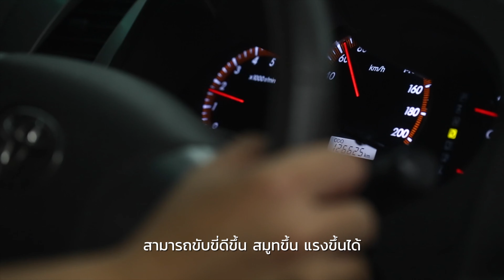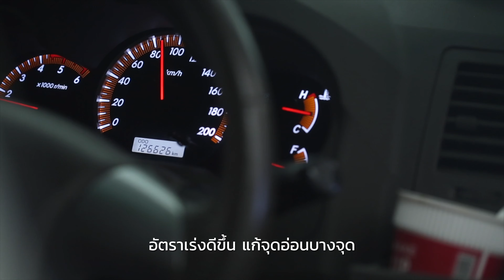Remap กล่องหลัก Toyota Foturner รีแมพฟอร์จูนเนอร์ รถวิ่งดีขั้น ประหยัดขึ้น หงษ์ทองแก๊ส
Remap กล่องหลัก Toyota Foturner เบนซิน-ดีเซล รถวิ่งดีขั้น ประหยัดขึ้น หงษ์ทองแก๊ส ดูรายละเอียด รีแมพ หงษ์ทองแก๊ส คลิก

ปรึกษา/จองคิว/โปรโมชั่น : @hongtonggas
รีแมพตรงรุ่น:

พื้นฐานรถ/ปัญหาพบบ่อย ฟอร์จูนเนอร์ เบนซิน-ดีเซล
         การรีแมพในรถ Toyota Fortuner ทั้งเบนซินและดีเซล โดยฟอร์จูนเนอร์เบนซินตัวเครื่องจะเป็น 2TR-FE ส่วนดีเซล เช่น เครื่อง 2,500, 3,000 เป็นรถที่มีน้ำหนักเกือบ 2 ตัน ถือว่าค่อนข้างหนัก การออกตัวจะรู้สึกว่าอืดในช่วงรอบต้น ๆ พอรอบปลายความเร็วจะตัน เวลากดคิกดาวน์เพื่อแซงจะหน่วงประมาณ 2-3 วินาที วันนี้เรามีเทคโนโลยีที่ทำให้รถ Toyota Fortuner ของคุณทั้งเบนซินหรือดีเซล และรถติดแก๊ส มีอีตราเร่งดีขึ้น ประหยัดมากขึ้น และยืดอายุการสึกหรอของเครื่องยนต์ นั่นคือ “รีแมพ ECU” ด้วยเทคนิคเฉพาะของหงษ์ทอง ออโต้แก๊ส

รีแมพ ECU ฟอร์จูนเนอร์ หงษ์ทองแก๊ส
           เราใช้ 3-4 เทคโนโลยีเข้ามาผสมกัน อาทิ
1.เทคโนโลยีในการตรวจเช็คสภาพรถ
2.เทคโนโลยีการจูนกล่อง ECU รถ
3.เทคโนโลยีในการทดสอบและปรับจูนบน Dyno Test
4.เทคโนโลยีการปรับจูน ECU แก๊ส

เทคนิครีแมพ ฟอร์จูนเนอร์ ดีเซล  รถแรงขึ้นแต่ควันไม่ดำ!
           เนื่องจากพื้นฐานเครื่องยนต์จูนเชื้อเพลิงมาแบบ Lean-Burn หรือจูนมาบางอยู่แล้ว ดังนั้นในการทำรีแมพ เราจะปรับตั้งค่าส่วนผสมอากาศ-เชื้อเพลิงเพิ่มเล็กน้อย ทำให้รถแรงขึ้นได้เกือบ 20% (30-50 แรงม้า) โดยเทคนิครีแมพหลัก ๆ ประกอบด้วย
1.จูนเพิ่มการจ่ายเชื้อเพลิงเล็กน้อย
2.ปรับเพิ่มแรงดันราง
3.ปรับยกหัวฉีด
4.แก้ไขระบบกลไกของเกียร์ ภายใต้ Safety Factor ของรถ
5.ปลดบูทเทอร์โบ
4.ปรับจูน Smoke Limit และไม่ปิด EGR ป้องกันควันดำ

เทคนิครีแมพ ฟอร์จูนเนอร์ 2.7 เบนซิน ประหยัดขึ้น 7%
           Fortuner 2.7 ตั้งแต่ปี 2005  ขึ้นไป ส่วนใหญ่ 95% นิยมติดตั้งแก๊ส LPG/NGV การทำรีแมพ ECU และการปรับจูนเครื่องยนต์เบนซินถือว่ายาก เพราะต้องใช้ความละเอียดแม่นยำสูง ต้องเป็นในจุดที่พอดีเท่านั้น โดยเรามีการจูน 3 ชั้น คือ
1.จูน ECU รถดูค่าออกเทนของ LPG/NGV ที่ใช้อยู่เป็นเท่าไหร่
2.ปรับเพิ่ม-ลดการจ่ายเชื้อเพลิงในบางจุด
3.จูนแก๊สไปหาจุดที่สมบูรณ์ที่สุด
4.ปรับตั้งค่าปีกไฟฟ้า (ปีกผีเสื้อ) เปิดอากาศเข้ามากขึ้น

ผลลัพธ์หลังทำรีแมพ ECU ฟอร์จูนเนอร์ เบนซิน-ดีเซล
1.อัตราเร่งที่ดีขึ้นชัดเจน 10-20%
2.ประหยัดขึ้น 7-10%
3.ปลอดภัย ขับขี่สนุก สมูทขึ้น เร่งแซงอย่างมั่นใจ
4.ยืดอายุการสึกหรอของวาล์วและเครื่องยนต์

สิ่งที่คุณจะได้รับ
•ได้รับการตรวจสภาพ เช็คระบ เช็คความสมบูรณ์ของเครื่องยนต์ รวมถึงอุปกรณ์แก๊สทั้งระบบ
•ได้รับการดูแลจากทีมช่างแผนกต่าง ๆ ที่มีความชำนาญและประสบการณ์สูง พร้อมให้คำแนะนำที่ถูกวิธี
•หลังทำรีแมพเสร็จแล้ว อัตราเร่งจะดีขึ้นชัดเจน (ภายใต้ Safety Factor ของรถแต่ละรุ่น) เครื่องแรงแต่ไม่พัง
•ประหยัดเชื้อเพลิง ประหยัดค่าใช้จ่าย
•ช่วยยืดอายุการใช้งานของเครื่องยนต์และอุปกรณ์แก๊ส
•ค่าใช้จ่ายในการทำรีแมพ ECU อยู่ที่ประมาณ 5,500 บาท (ไม่รวมค่าอะไหล่และอุปกรณ์ในการซ่อมบำรุง ซึ่งจะมีส่วนลดให้เป็นพิเศษ)
•รับประกันความพึงพอใจ ยินดีคืนเงินภายใน 1 เดือน
•มีผ่อนชำระผ่านบัตรเครดิต 0% นาน 6 เดือน

รายละเอียดเพิ่มเติมรีแมพฟอร์จูนเนอร์